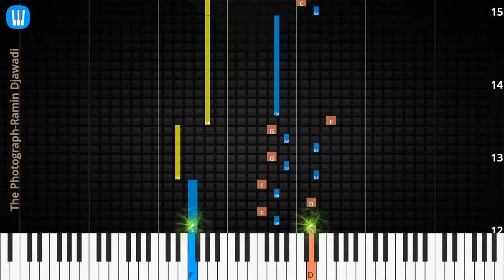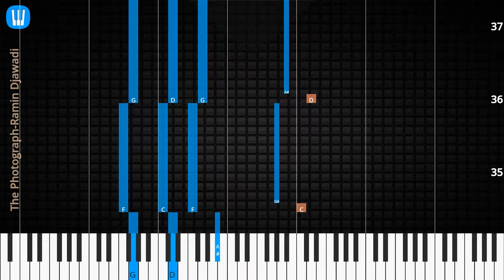🎹The Photograph, Solo & Chord, Ramin Djawadi, Synthesia Piano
♫ Synthesia Piano Tutorial, Chord & Lyrics: The Photograph, Ramin Djawadi

♫ Ramin Djawadi Piano Tutorial
♫ Ramin Djawadi Chord
♫ Ramin Djawadi Lyrics
♫ Ramin Djawadi Subtitle
♫ How to play The Photograph
♫ The Photograph Piano Chords
♫ The Photograph Piano Easy
♫ The Photograph Piano Difficult
♫ The Photograph Piano Cover
♫ The Photograph Piano Remix
♫ The Photograph Piano Tutorial
♫ The Photograph Notes
♫ The Photograph Piano Tiles
♫ The Photograph Easy Slow
♫ The Photograph Academy Piano